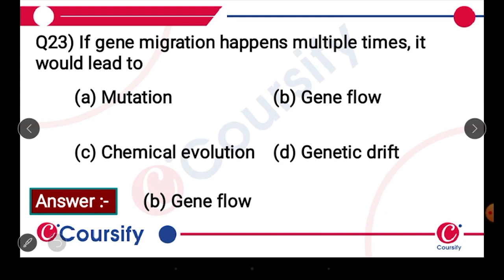Evolution I Biology I Class 12 I Chapter l MCQ I Part 23 l Hinglish I Coursify